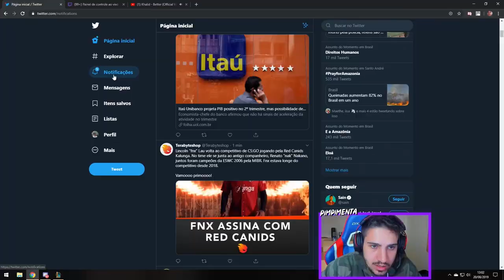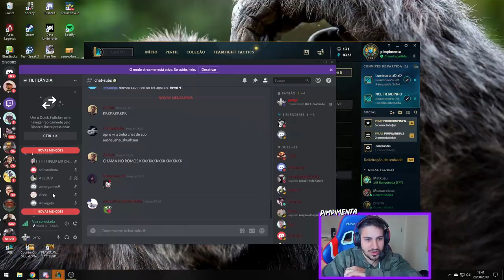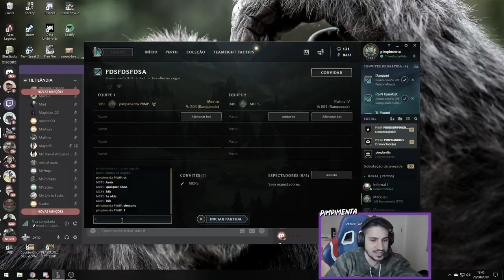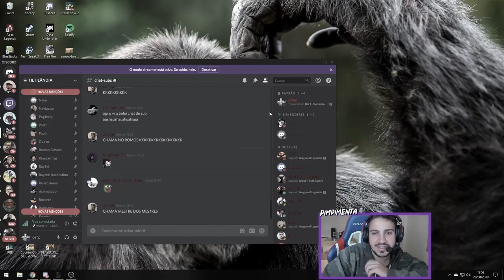O MANÍACO DO MACRO GAME (Ft. Jukes)